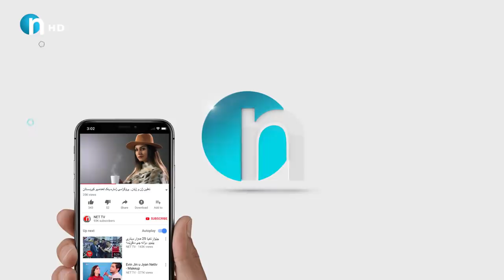کۆزاد شایان: دەوڵەمەندم و بەغیلیم پێ دەبەن